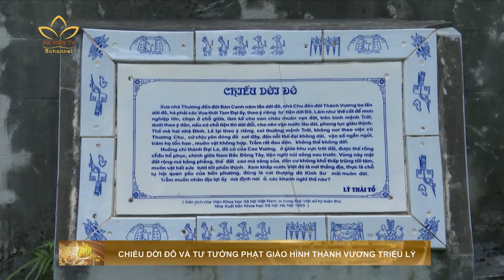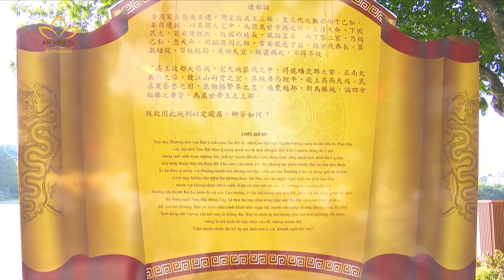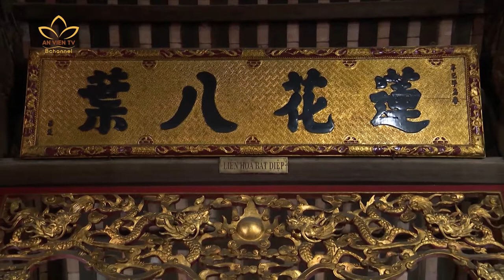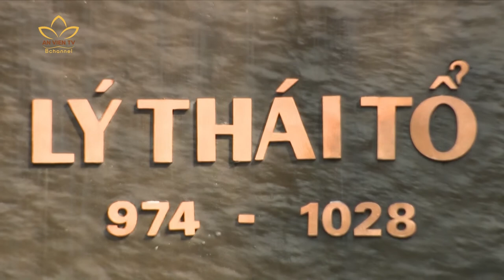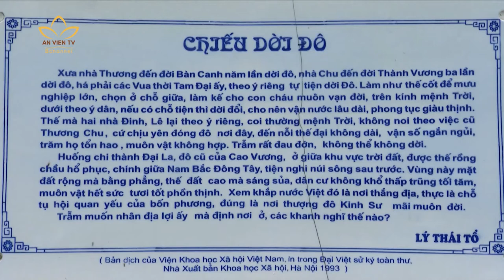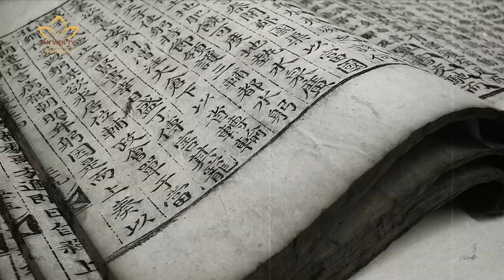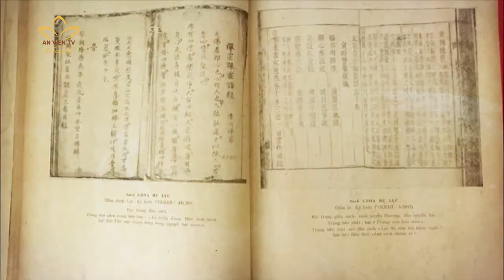AN VIÊN FOCUS: CHIẾU DỜI ĐÔ VÀ TƯ TƯỞNG PHẬT GIÁO HÌNH THÀNH VƯƠNG TRIỀU LÝ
🌸 Tháng 7 năm Canh Tuất (1010), vua Lý Thái Tổ dời đô từ Hoa Lư về Thăng Long. Các nhà nghiên cứu lịch sử đều khẳng định, đây không phải là cuộc dời đô thông thường mà là một sự kiện lớn lao của cả dân tộc, mở đầu cho thời đại độc lập và phồn vinh của nước Đại Việt. Sự kiện được đánh dấu bởi Chiếu dời đô, một văn bản có giá trị to lớn về mặt chính trị, lịch sử và cả về văn học. Đáng nói là, người có ảnh hưởng đến tư tưởng trị quốc của Lý Thái Tổ cũng như tới quyết định lịch sử này chính là một vị thiền sư.